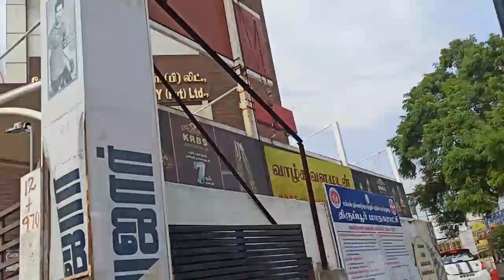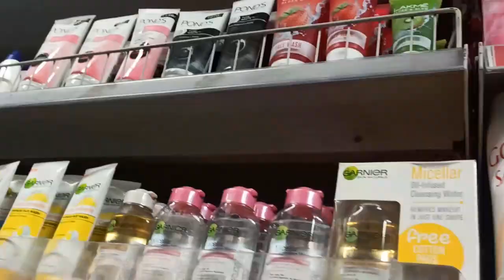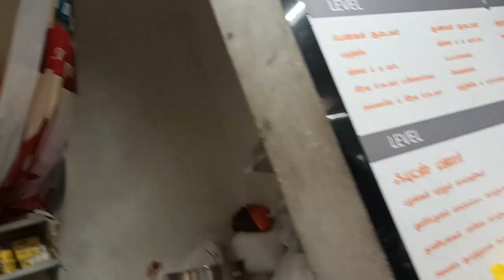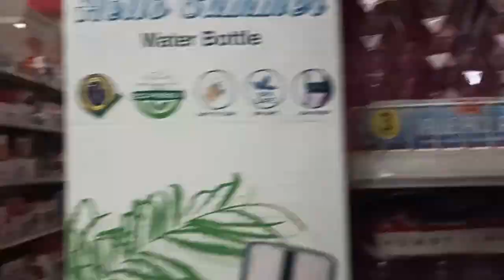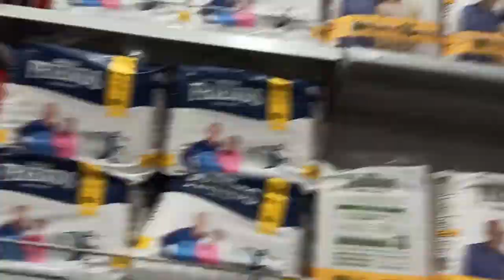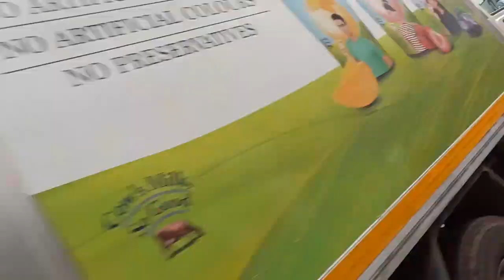Grocery shopping in Lockdown/ Aise din bhi aaenge socha na tha